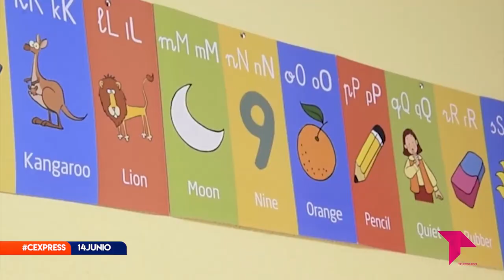CONECTAMOS EXPRESS MARTES 14 JUNIO 2022